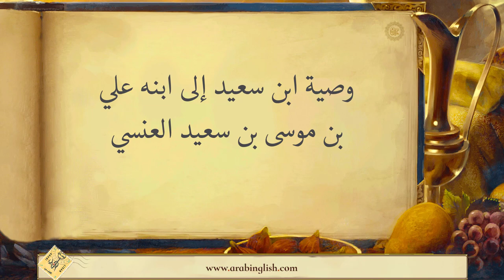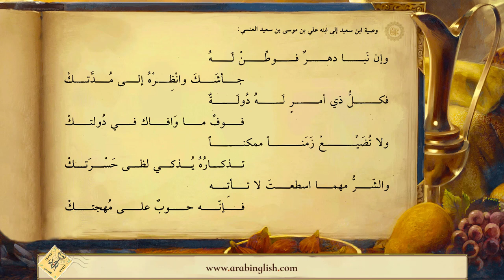وصية أب لابنه، قصيدة لابن سعيد العنسي